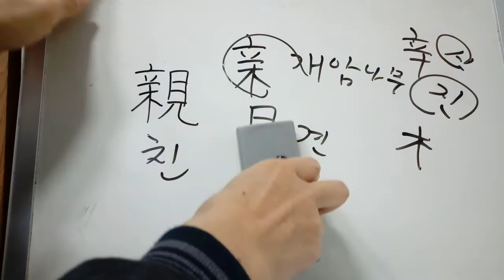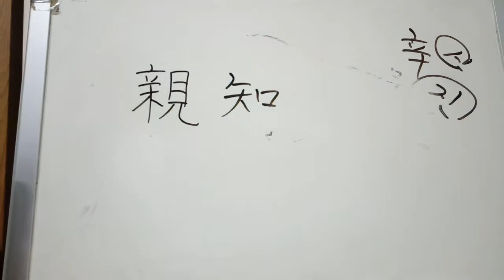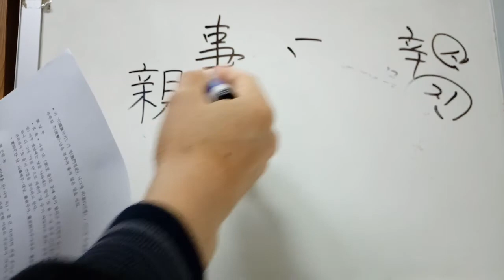6급 배정한자 65 : 親 친할 친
親 친할 친
* 개암나무 진(매울 신+나무 목) + 볼 견. 가까이서 직접 본다고 하여 ‘친할 친’, 또, 친한 사람 중에서 하늘이 내려준 가장 친한 사람은 부모라서 ‘어버이 친’으로도 많이 쓰인다. 한편, 親에는 ‘친척’, ‘몸소’ 등의 뜻도 있다.
* 親舊친구, 親戚친척. 親近친근, 親交친교, 親知친지-서로 잘 알고 가깝게 지내는 사람. 親切친절. / 兩親양친, 母親모친-‘어머니’의 높임말. 事親以孝사친이효.
* 새 신(新製品신제품), 섶나무 신(臥薪嘗膽와신상담)